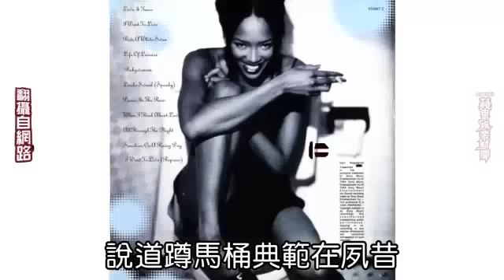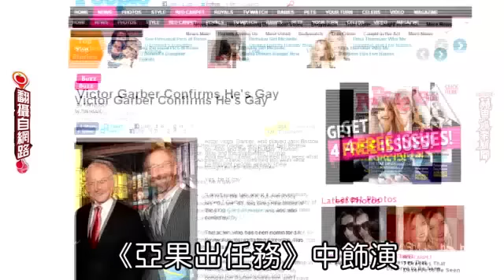旁白哥抓漏 大牙出恭豔照考 饑餓女謝詞揭密蘋果動新聞Apple Daily